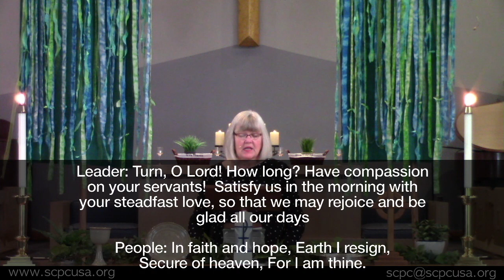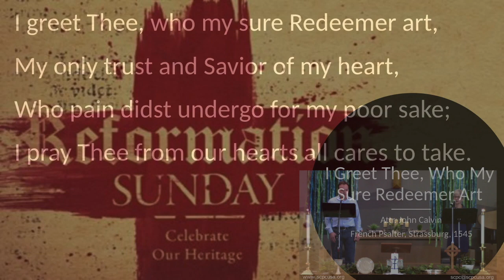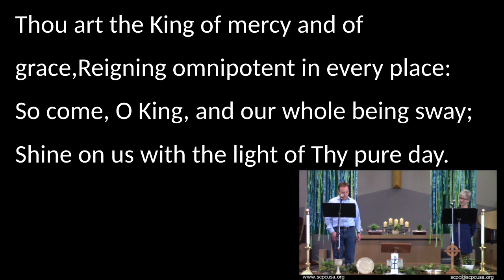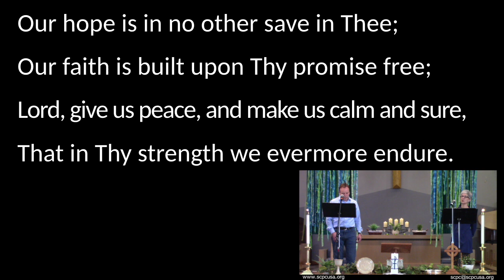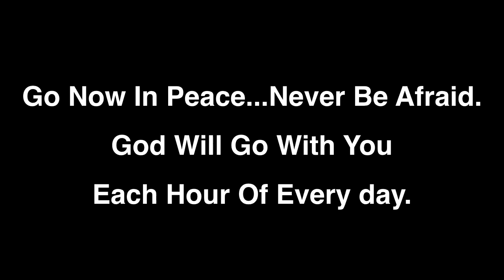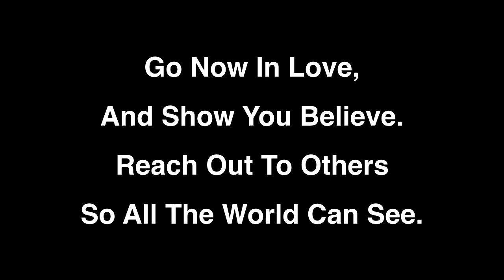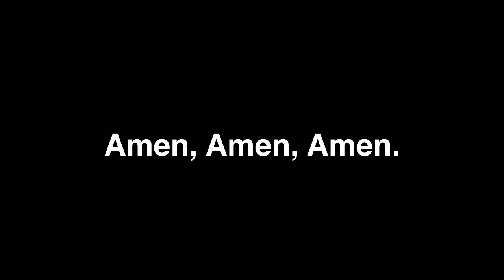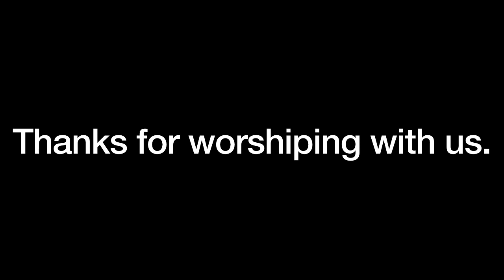St. Charles Presbyterian Service October 25, 2020 - Reformation Sunday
Reformation Sunday - Scripture Alone - Faith Alone - Glory to God Alone - Grace Alone

Sermon - “Reformation - Now is the Time to Live the Spirit of New Creation  ” - Rev. Ronnie Osborn.

Old Testament Lesson Deuteronomy 34.1-12     Gospel Lesson  22:34-46